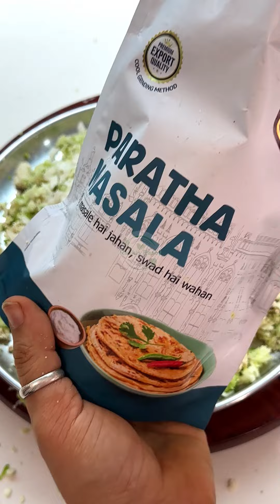Tofu Stuffed Ragi Paratha 💪🏻रेगुलर पराठे से कुछ अलग ग्लूटेन फ्री भरवां पराठा